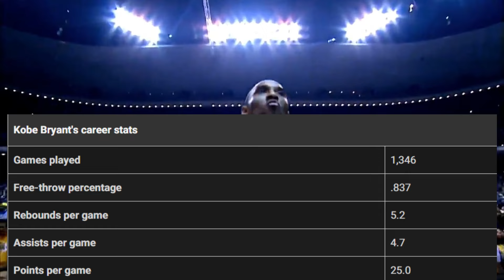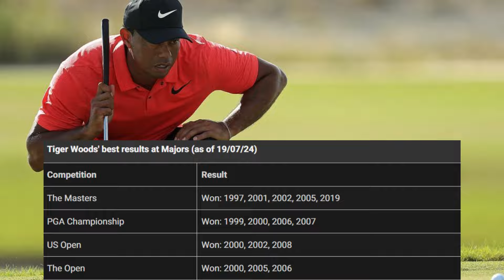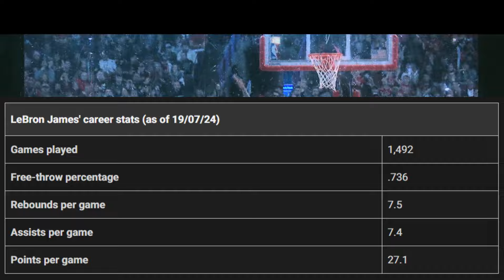21st Century Sports Icons: The Top 10 Athletes You Need to Know!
Top 10 Athletes of 21st Century Named

Kobe Bryant, Usain Bolt, Tiger Woods, and Simone Biles are among the top 100 athletes of the 21st century, according to ESPN.
Tennis legend Roger Federer and NFL star Tom Brady also make the prestigious list of the best athletes from the year 2000 onwards.
Michael Phelps, Serena Williams, LeBron James, and Lionel Messi head up the list, with Phelps being crowned the greatest Olympian of all time.
ESPN have released their final list of the top 100 athletes of the 21st century. Voted for by over 70,000 ESPN contributors, the top 100 has been officially decided. Those who took part in the voting were instructed to only consider the achievements of the athletes from the year 2000 onwards. As well as this, the list is not limited to any gender or sport, resulting in a list filled with variety and talent.